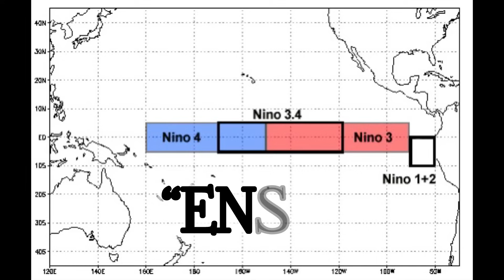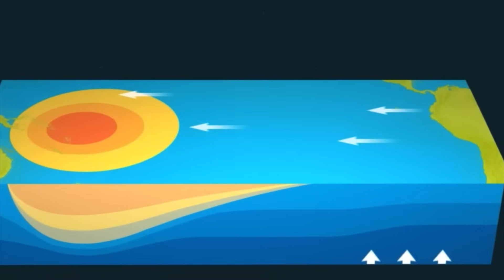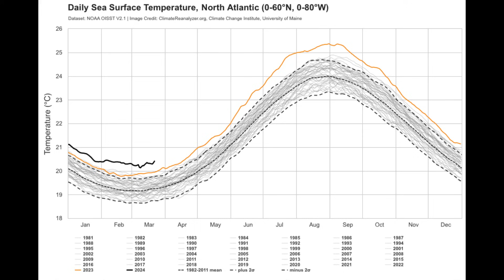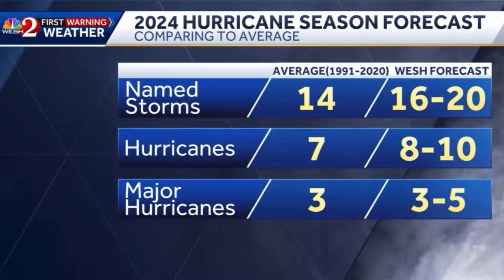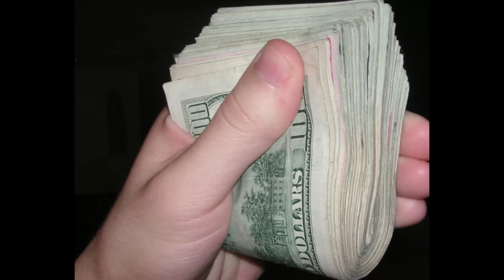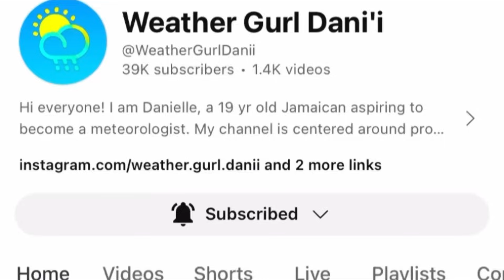This Is Why Everyone Is Talking About La Niña And The 2024 Hurricane Season • All You Should Know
La Niña should kick in for the 2024 hurricane season but what exactly does this mean? This video delves into all you should know.

Music Used in this Video:

Infraction - Majestic Vision

Cold Cinema - I Will Wait